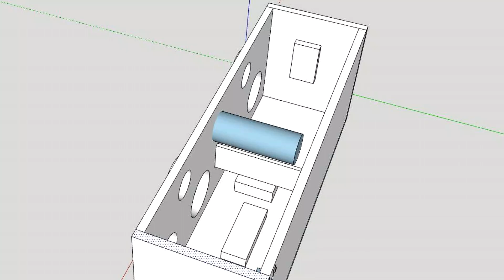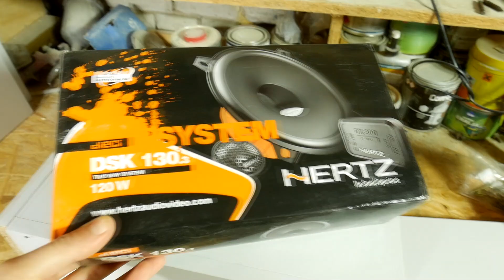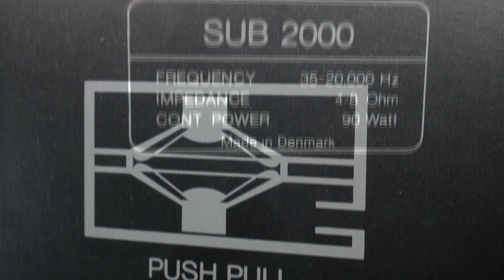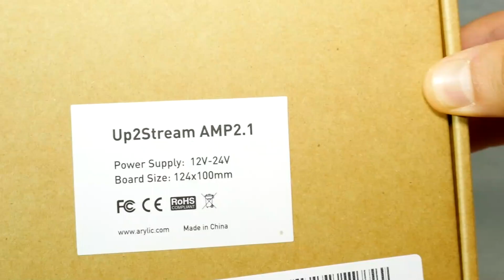How To Make Bluetooth portable speaker [JBL killer Beast 2] [DIY]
How To Make - Build portable and loud Bluetooth 2.1 speaker boombox. Building Bluetooth Speaker with subwoofer speaker sub box enclosure and try to kill JBL bluetooth speakers for half price. Do it yourself DIY and get the homemade BEST Bluetooth Speaker EVER you have made. It's not a typical youtube bluetooth speaker building project, this speaker also amazing sound, it's because for building we use personal experience in audio world to get best result from this speaker Beast 2. In next videos we find out, if this monster JBL killer Beast 2 speaker can hit down JBL Partybox 100 bestseller portable Bluetooth speaker. Just see how to make a portable bluetooth 2.1 setup speaker louder than jbl bestsellers.

This is a portable wireless boombox speaker with external subwoofer, it could be the First in the World 2.1 portable speaker system.

🇷🇺 Hазвание видео: Как сделать самодельного портативного колонка и очень громкого Bluetooth динамика за низкой цены - Самодельный бумбокс

Timestamp chapters:
0:00 - How to make bluetooth portable speaker
0:23 - 2.1 speaker boombox
0:46 - Building portable wireless speaker
3:47 - Speaker, audio crossover, terminals installation
5:20 - Speaker box painting [enclosure]
6:26 - Install speaker grill mesh [cover]
6:37 - Building portable subwoofer
7:29 - Arylic 2.1 amplifier board set up
8:41 - JBL killer Beast 2 Sound Demo
9:06 - Summary - next steps .